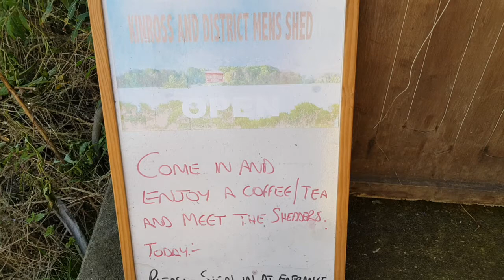Kinross and District Men's Shed 2018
A short walk about the Kinross and District Men's Shed to show what their Shed is like for men who would like to attend. This was taken at the Men's Shed regional network meeting in September 2018.